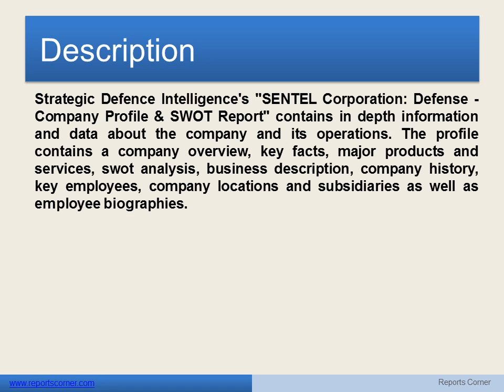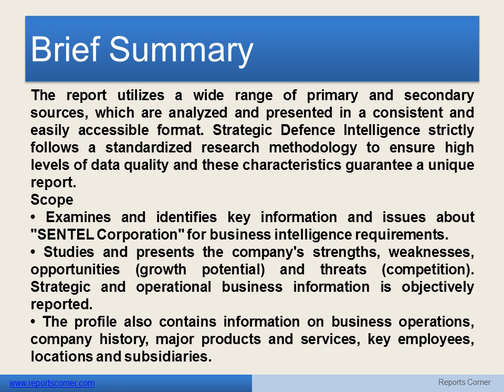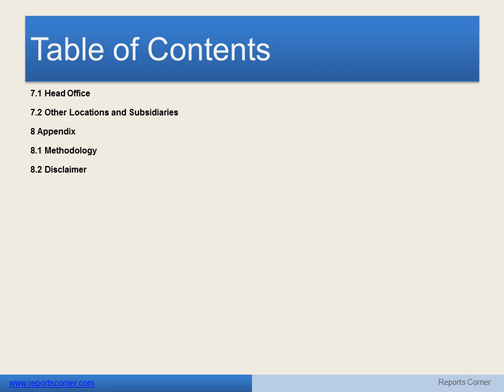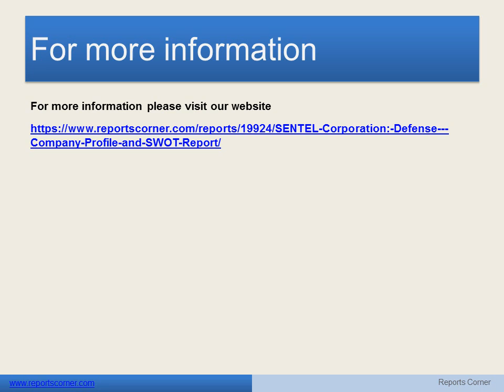SENTEL Corporation Defense Company Profile and SWOT Report - Reports Corner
Strategic Defence Intelligence's "SENTEL Corporation: Defense - Company Profile & SWOT Report" contains in depth information and data about the company and its operations. The profile contains a company overview, key facts, major products and services, swot analysis, business description, company history, key employees, company locations and subsidiaries as well as employee biographies.